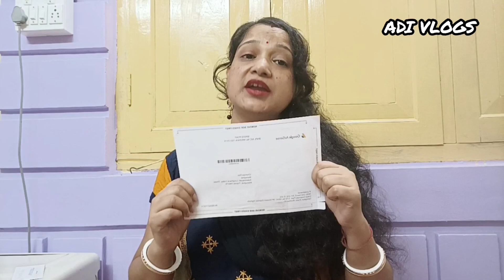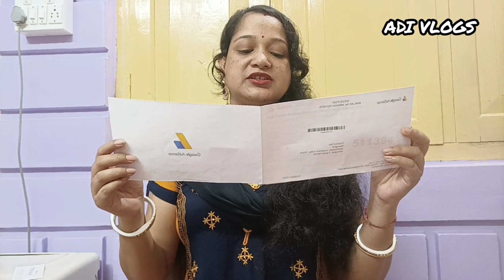Google Adsense pin | google adsense pin unboxing (@ADI VLOGS)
Google AdSense pin unboxing
ADI VLOGS